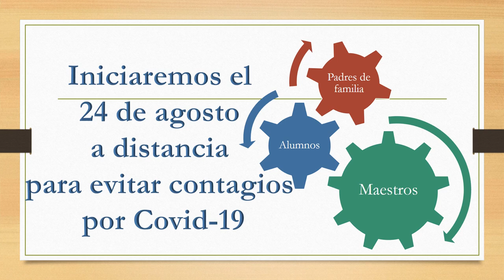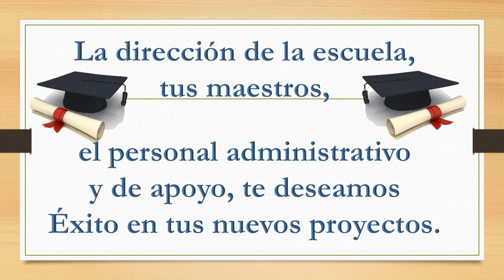Bienvenido(a) Ts Rafael Lucio Nájera 2020-2021